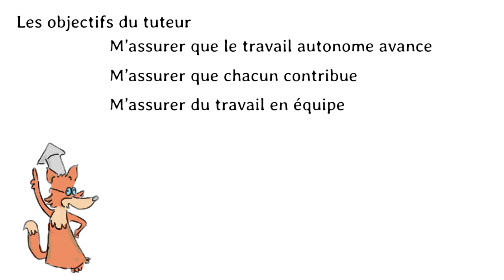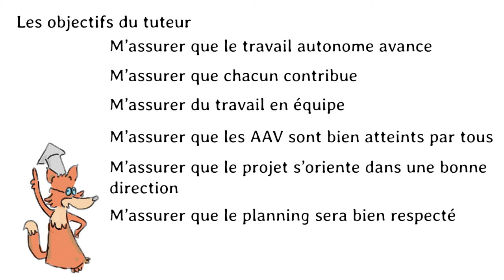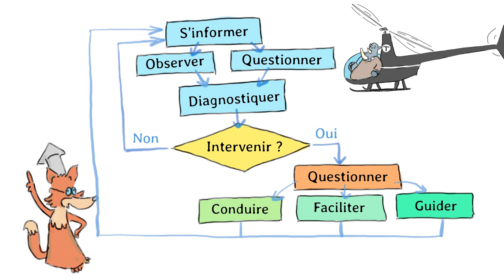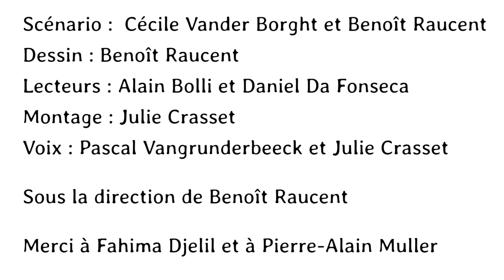L’accompagnement des groupes : les tuteurs